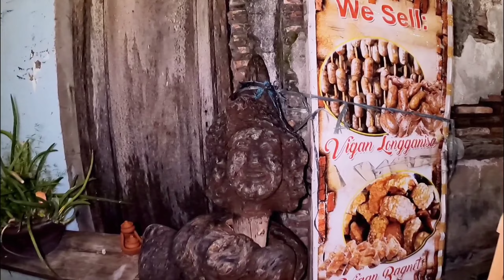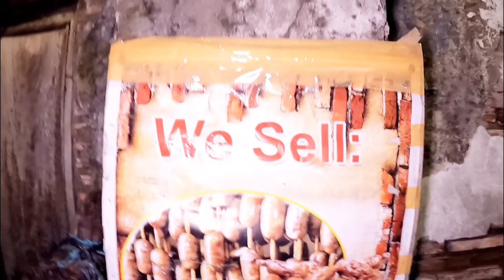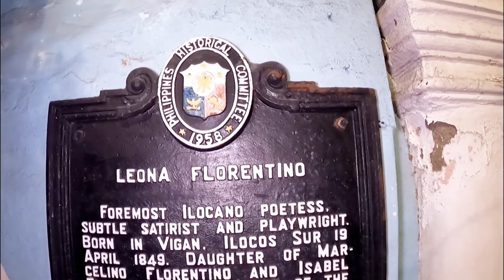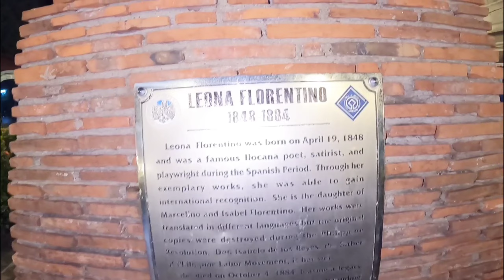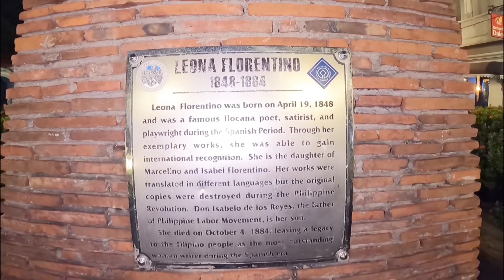Ang ( VIGAN CITY) dating tirahan ng mga Kastila ngayon TOURIST DESTINATION na po natin🤎